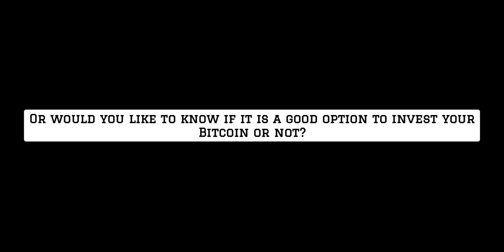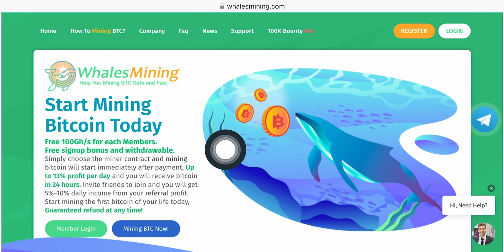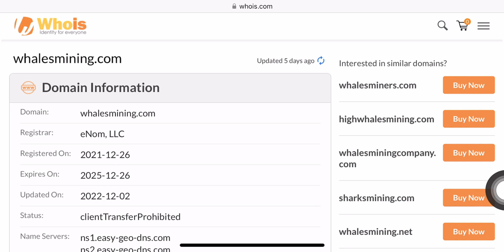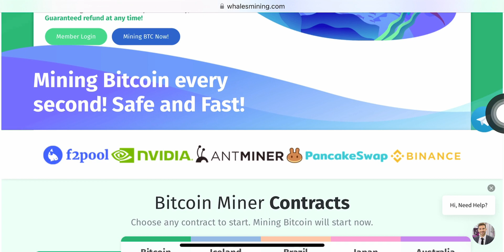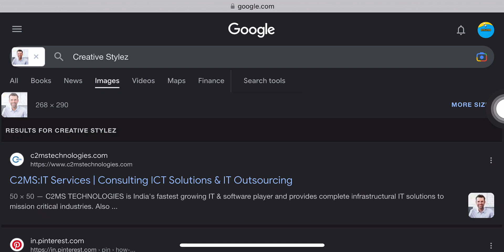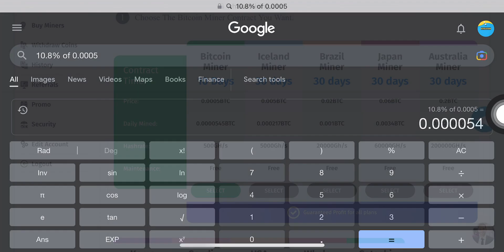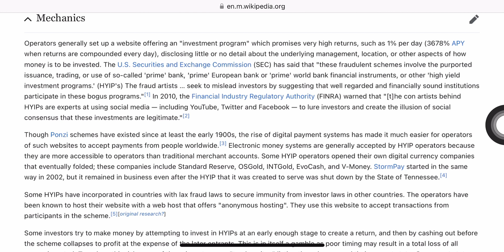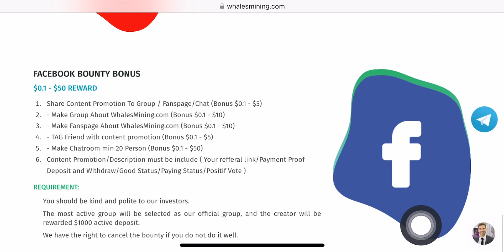whalesmining Review: Is It A Scam Or A Legit Bitcoin Site? (Real Truth)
This video today is an honest review on the Whalesmining.com Bitcoin mining site as you can get an answer and a real truth as to if the Whalesmining.com is a scam or a Legit Bitcoin mining site or if it’s a good website to invest your money or not.
So if you want to know if Whalesmining.com is a scam or a Legit Bitcoinmining then watch this video to the end.

CHAPTERS:
Video start: 0:00
Introduction to whalesmining.com: is it scam or legit?: 1:00
First proof that whalesmining.com is scam: 2:10
Second proof that whalesmining.com is scam: 4:02
Third proof that whalesmining.com is scam: 6:07
Fourth proof that whalesmining.com is scam: 8:31
Last proof that whalesmining.com is scam: 9:50
Why most videos about whalesmining legitimacy is fake: 13:08

All the information on this channel - scam & sites revelation - is published in good faith and for general information purpose only. This channel does not make any warranties about the completeness, reliability and accuracy of this information. Any action you take upon the information you find on this Channel (scam & sites revelation), is strictly at your own risk. This channel will not be liable for any losses and/or damages in connection with the use of our the videos on my channel.